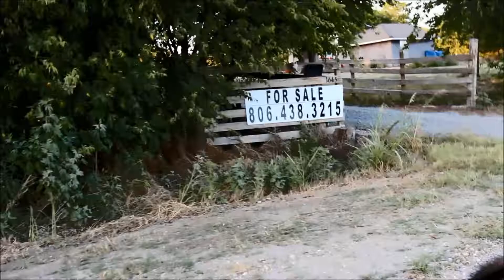Leonard Ranch land for sale 24 acres. Escape from the city.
Escape to the Country. Add your own herd. Enjoy your own private shooting range and skeet shooting area. Travel Trailer, Deck and Trailer Cover already in place. Water and Electric already installed.
Offered by Dana Worth-North Texas Realty Keller Williams North Collin County 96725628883